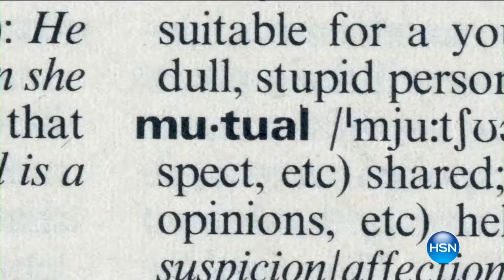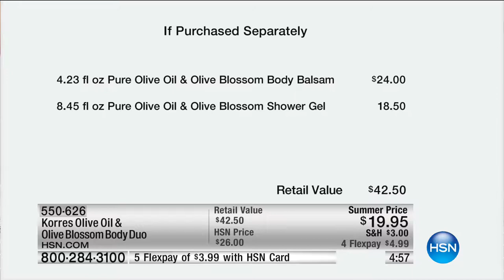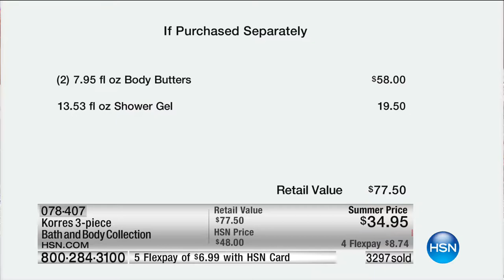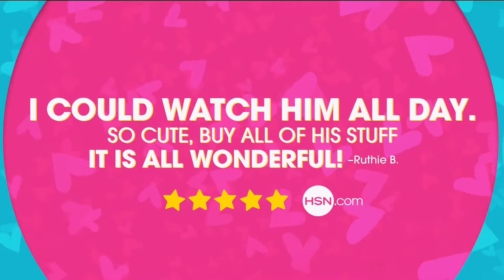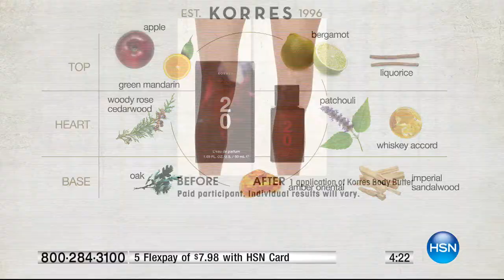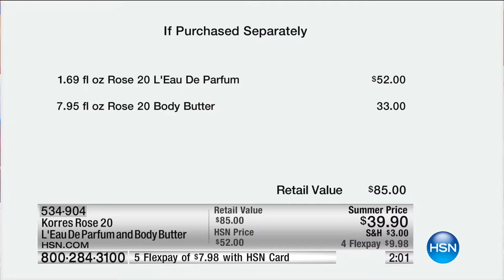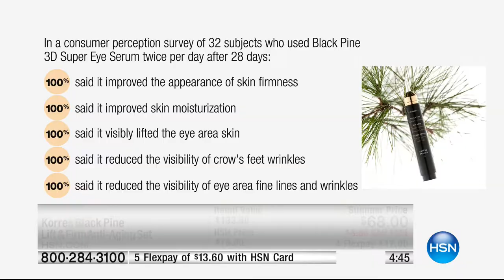HSN | KORRES Beauty 05.10.2017 - 11 PM